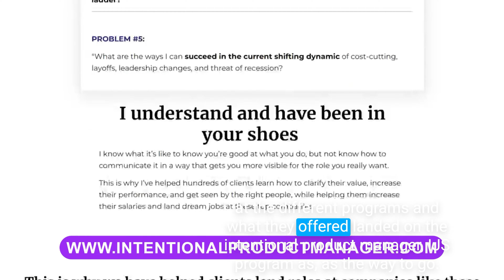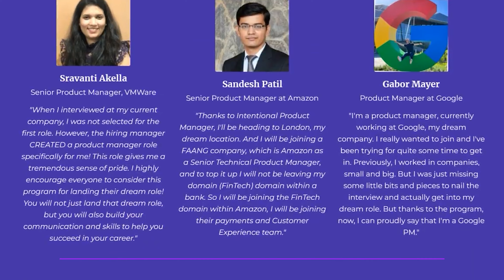From Rejections to Principal Product Manager And 41% Compensation Increase: Justin’s Inspiring Story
This accomplished product leader was ready for his next role but had many rejections in jobs for which he was a good fit. But now:

Justin is working as a Principal Product Manager with people he LOVES and making 41% more money than before.

What happened exactly?

🟣 Justin looked for some roles on his own
🟣 He applies for a few roles
🟣 He even gets to the final rounds

But it was not smooth sailing
🔴 He gets close but loses to some candidate ahead of him
🔴 He realizes that he is not good at interviewing and hasn’t really looked for a new job in many years

At this point, he decided to change things
💜 He researched many programs and picked the Intentional Job Search program based on the quality of people behind it and the structure
💜 Jumps into the program and throws himself into mindset practices and writing his stories
💜 He got feedback from coaches on his stories and his interviews until he is confident he can kill it!
💜 Updates his resume and LinkedIn

With the newfound skills and confidence, Justin:
🚀 He got a ton of inbound requests on LinkedIn
🚀 He applied to five places, including responding to inbound requests
🚀 From five places, he went to three final rounds and got 2 offers
🚀 He accepted one of them with a 41% compensation increase

Shobhit Chugh

00:00 - Highlights
01:10 - About Justin
03:20 - Justin's research into product management programs
07:05 - Justin's initial experience with Intentional Job Search
08:55 - The secret sauce behind his success
12:10 - Justin's big win
15:45 - Negotiating his offer
22:40 - His advice for you

Resources For Ambitious Product Managers:
5 Steps our Product Manager Clients Take to Land Their Dream Job and Increase Their Salary by 200%+

ABOUT INTENTIONAL PRODUCT MANAGER
We have helped 1000+ Product Managers position themselves as Product Leaders so they can fast-track their careers and increase their income by 50%+